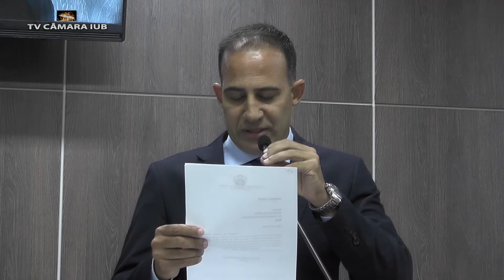FILME SESSÃO 03 (21 FEV 2018)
Arquivo Digital da Sessão Ordinária 03, realizada no plenário da Câmara Municipal de Itumbiara-GO, na noite de 21 de Fevereiro de 2018.